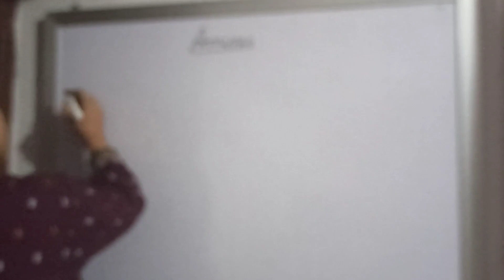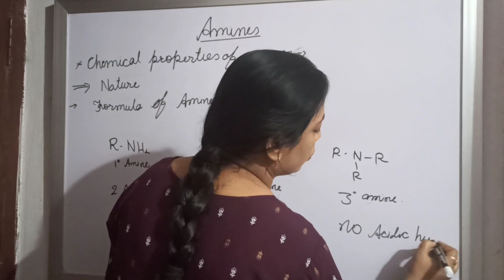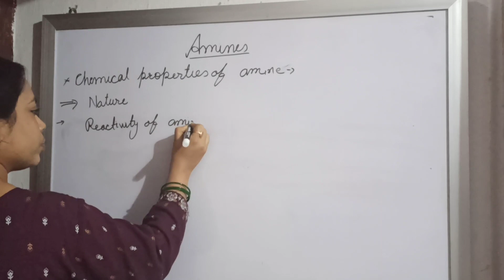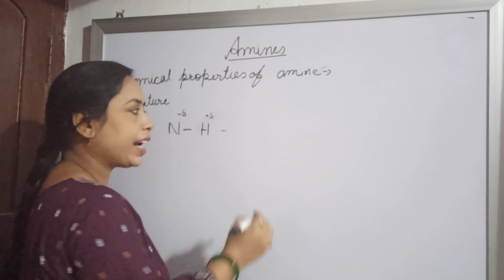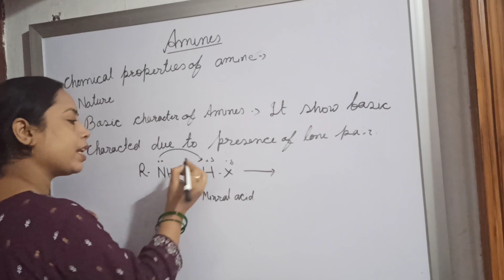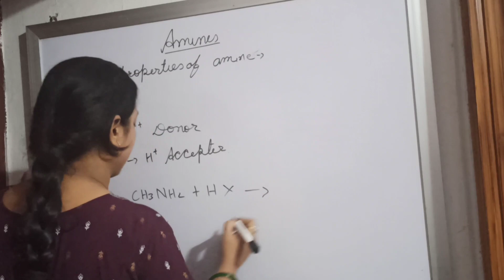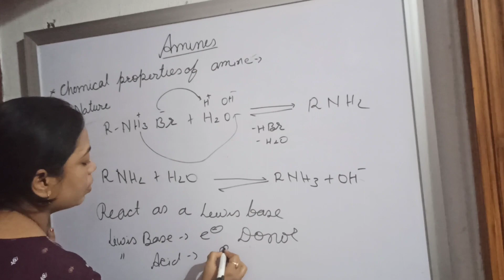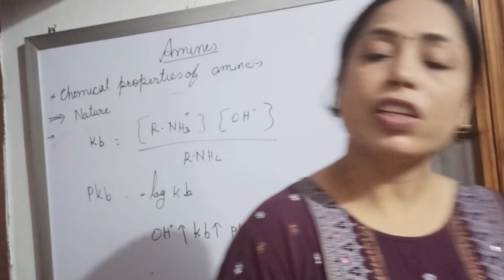AMINES Class 12 part- 13 by Minakshi Jha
Nature of Amines. Basic character of Amines. Basicity of amines  due to acidic hydrogen and lone pair of electrons present on nitrogen.